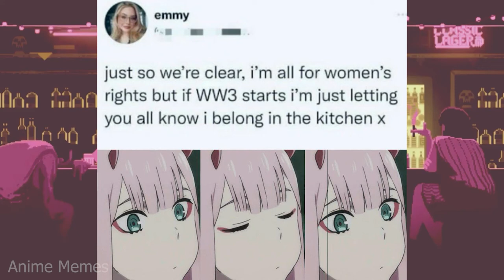ANIME MEMES ~ A DAY LATE